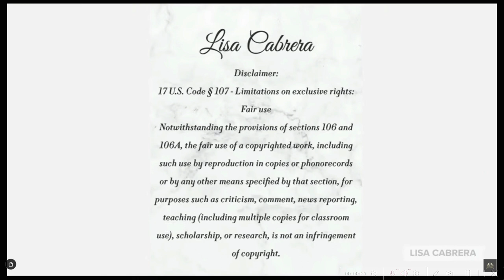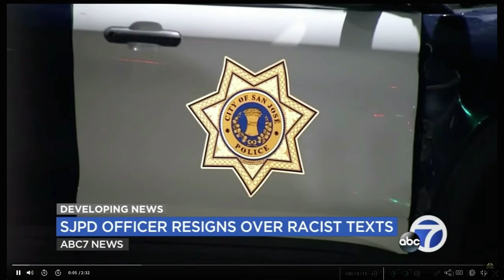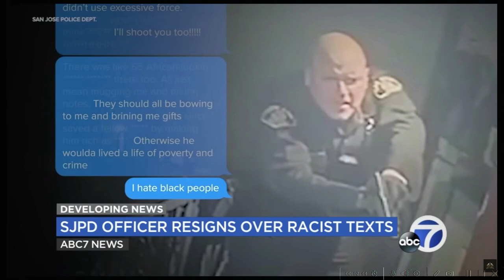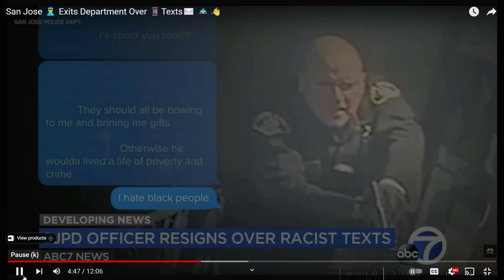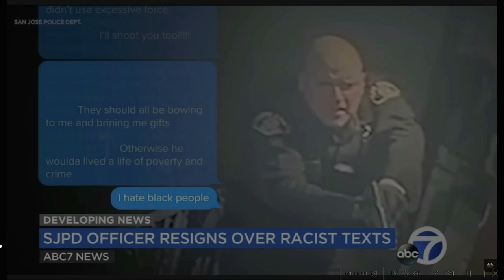Lisa Cabrera's Daily Reports